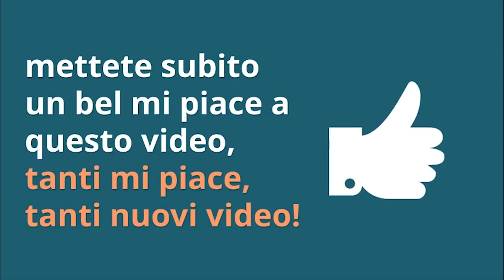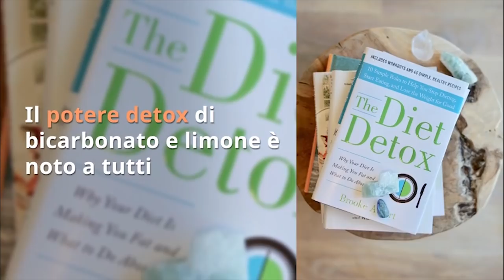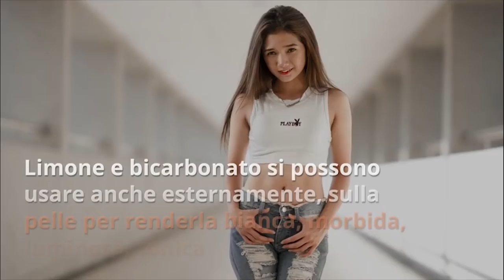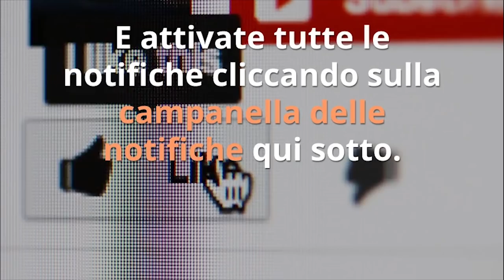SORPRENDENTE! "Metti" MEZZO LIMONE nel BICARBONATO, ecco cosa succederà...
Ciao amici! Oggi vediamo cosa succede a "mettere" mezzo limone nel bicarbonato con 6 usi di acqua, succo di limone e bicarbonato!

Nota bene

Simona Vignali